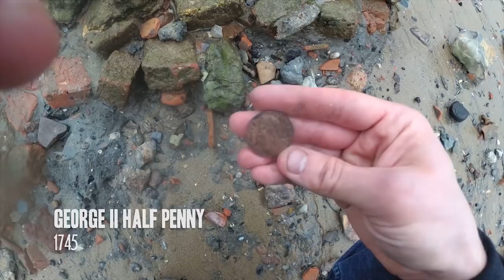London Mudlarking: 2000 Years of History in Objects, and a Crow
This is my fourth mudlarking video and shows a mudlarker's eye view as I discover various objects that can be found on the banks of the Thames, from common finds to slightly more unusual ones. Sometimes I bring a small camera with me and over a few months I get some footage to show.
If you want to try mudlarking then here is some important advice:

- Anyone wishing to search the tidal Thames foreshore in any way for any reason must hold a current foreshore permit from the Port of London Authority (PLA). Day passes can be applied for.

- Be safe. Mudlarking is quite safe if you are aware of your environment. Make sure you know what time the tides are that day. Be sure you know at all times where to exit the beach, the tide can come in quickly. Make sure people know where you are and bring a mobile phone, it's possible to get stuck, bring a friend if possible.

- A few areas are out of bounds for everyone but there are plenty of accessible places (via steps) to visit.

- If you find anything important it should be reported to a Finds Liaison Officer for the Portable Antiquities Scheme (contact the Museum of London). If you're unsure you could post a photo on a forum and ask for advice. The River Thames Mudlarking Finds Facebook page is good for this

- Bring some good shoes, Wellington boots if possible. You'll probably want a bag too in case you find anything.

- rubber gloves are a good idea as there is the possibility of contracting diseases from the water.

- Be aware you often won't find anything so just enjoy being by the river!

A great place to learn more, from the law surrounding mudlarking and what you might find, is the London Mudlark's facebook